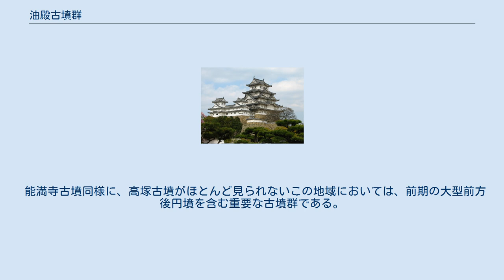油殿古墳群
油殿古墳群（あぶらでんこふんぐん）は、千葉県長生郡長南町豊原に分布する古墳群である。
 一宮川の支流・埴生川中流域北岸の独立丘陵上に所在し、前方後円墳2基、円墳2基から構成される。
1974年（昭和49年）から翌年に早稲田大学による調査が行われた。
 1号墳は全長92メートル、後円部径55メートル・高さ9メートル、前方部幅26メートル・高さ3メートルを測る前方後円墳で、墳頂から底部穿孔の土師器壺が出土している。
また前方部前面に幅15メートルほどのテラス状の低い部分があり、ここが周溝（しゅうこう）であったと考えられる。
直線距離で2キロメートルの所にある能満寺古墳と系譜を同じくする4世紀末～5世紀初頭の首長墓（伊甚国造）と考えられ、外房地域地域最大の前方後円墳となっている。
 2号墳は1号墳の東側に隣接する前方後円墳で、全長33メートル、後円部径23メートル・高さ2.5メートル、前方部幅8メートル・高さ1.5メートルを測る。
墳丘形態から前期古墳の可能性が高い。
 3号墳と4号墳は共に10メートル台の円墳で、2号墳に隣接している。
 能満寺古墳同様に、高塚古墳がほとんど見られないこの地域においては、前期の大型前方後円墳を含む重要な古墳群である。